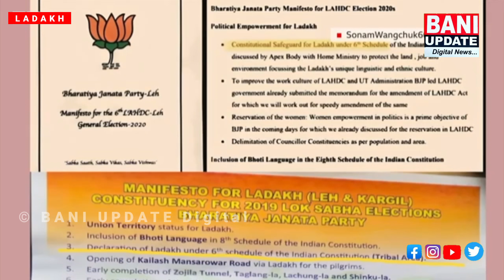‘We Demand Statehood’: Shutdown in Ladakh as Protesters Call for Inclusion in Sixth Schedule